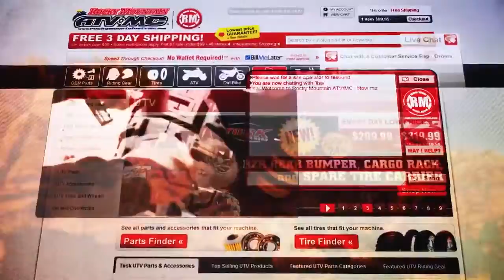2014 GNCC Round 6 Loretta Lynn ATV Episode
2014 GNCC Round